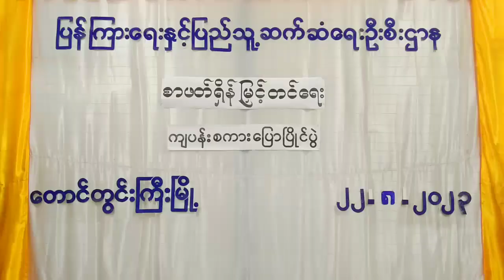တောင်တွင်းကြီးမြို့နယ်တွင် စာဖတ်ရှိန်မြှင့်တင်ရေး ကျပန်းစကားပြောပြိုင်ပွဲကျင်းပ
တောင်တွင်းကြီး  ဩဂုတ် ၂၅
အောင်ကို (ပြန်/ဆက်)